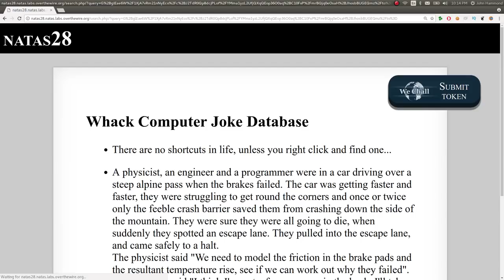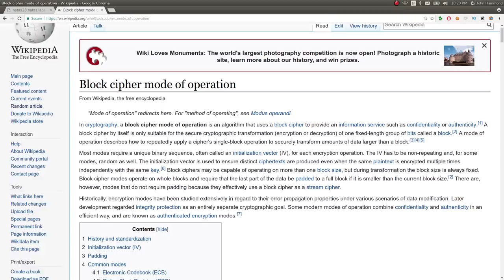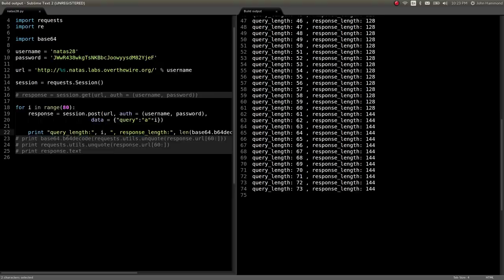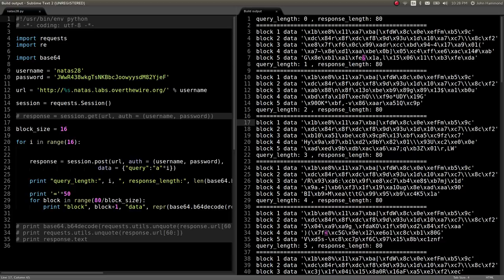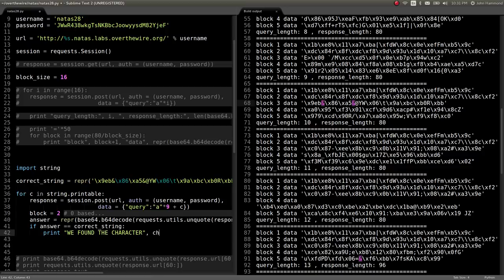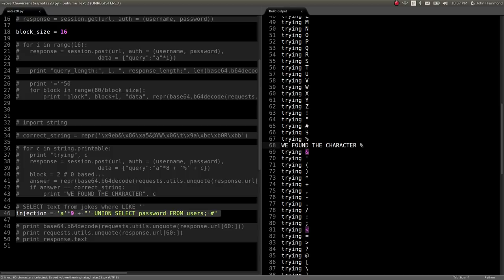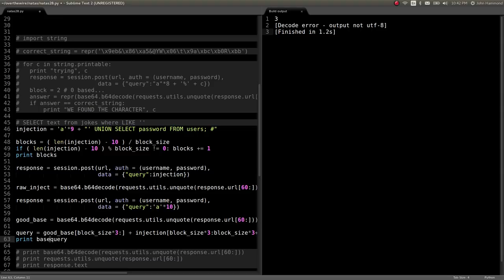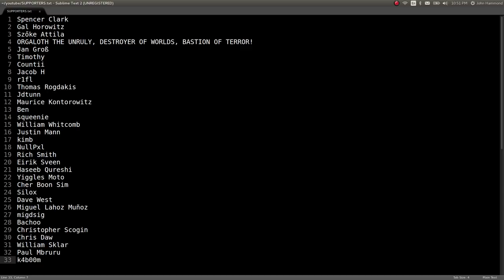ECB Encryption / Python Web Hacking | Natas: OverTheWire (Level 28)